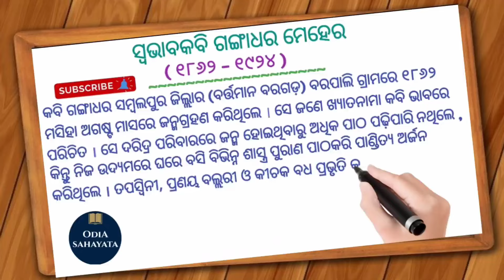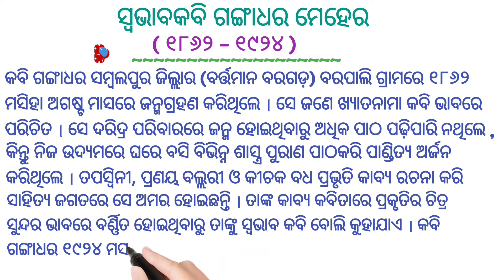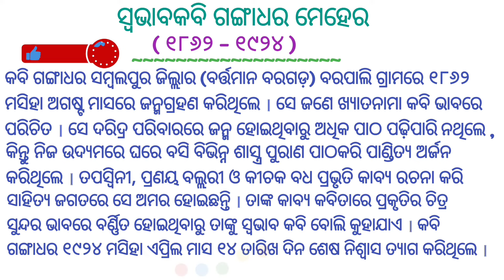ସ୍ୱଭାବକବି ଗଙ୍ଗାଧର ମେହେର / Swabhaba Kabi Gangadhar Meher # Odia Sahayata #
# Odia Sahayata